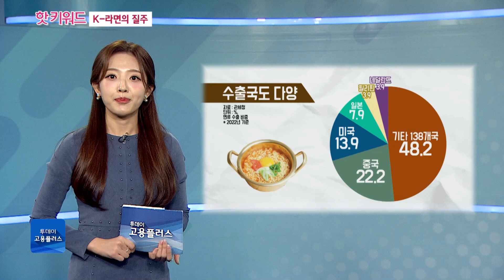K-라면의 질주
한국인의 소울푸드로 꼽히는 여러 메뉴 가운데 요즘 라면의 인기가 뜨겁습니다. 한국라면 올해로 출시 60주년을 맞았는데, 제 2의 전성기를 맞고 있는데요. 국내보다 해외에서 더 매섭습니다. 핫 키워드에서 짚어봅니다.